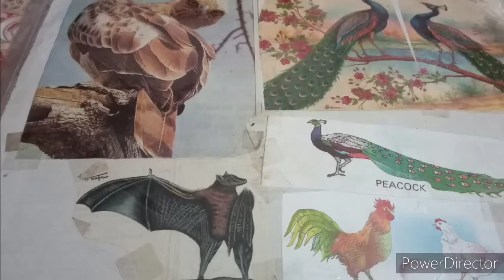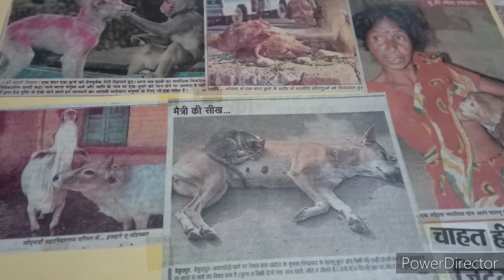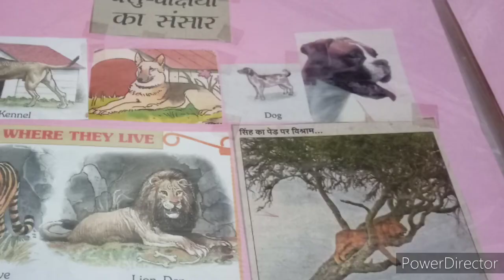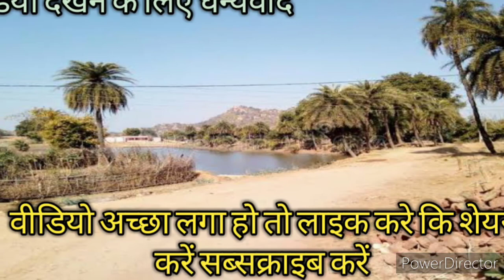पशु पक्षी जीव जंतु (चित्र संग्रह)k k corner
रद्दी पेपर किताब आदि से यह चित्र संग्रह किया गया है हर चित्र में एक यादें हैं। किस चित्र को मैंने कहां कहां से प्राप्त किया जुगाड़ किया अभी भी याद है ।यह चित्र कलेक्शन 20 साल से पहले का है। आप भी मेरे  चित्र कलेक्शन को एक बार देखिए ।चित्र कलेक्शन में मेरी बचपन से रुचि रहा है। इस समय अपने हर चित्र को अलग-अलग वीडियो में विषय वार प्रस्तुत कर रहा हूं यह सब कलेक्शन पहले का ही है।
 कृष्ण कुमार साहू